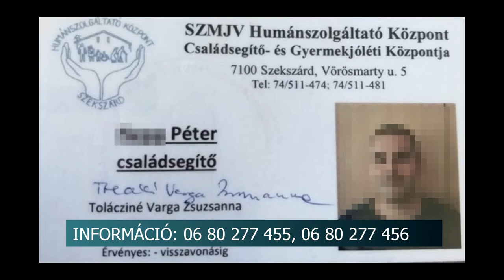Működik a városi önkéntes program Szekszárdon - már megjelentek az első csalók is 20200319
Első körben 100 millió forintot átcsoportosított a koronavírus védekezésre Ács Rezső polgármester Szekszárd költségvetésében. Már működik a városi önkéntes program, befutottak az első jelentkezések és létrehoztak kilenc akciócsoportot. Közben pedig megjelentek az első csalók is.